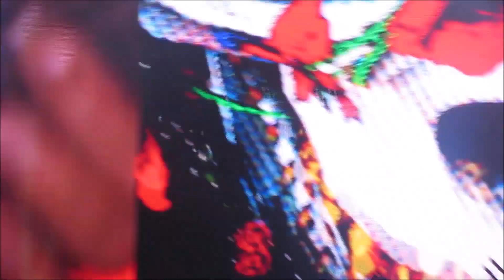Guns N' Roses - Sweet Child O'Mine @ Chorzów, Poland (July 9, 2018)